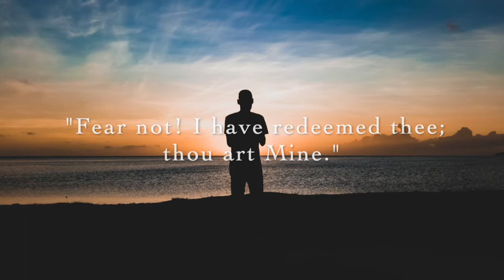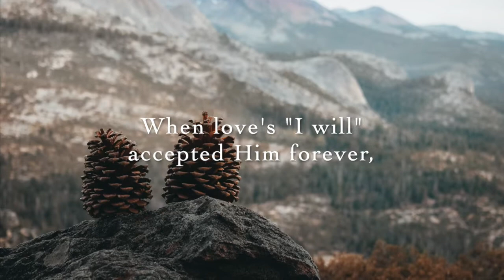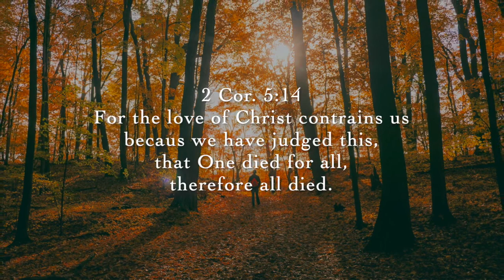I am the Lord's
From  "I Am the Lord's" - NYCYPCD 2006